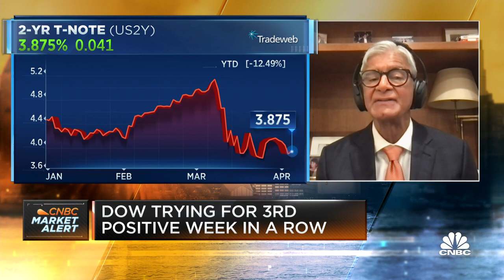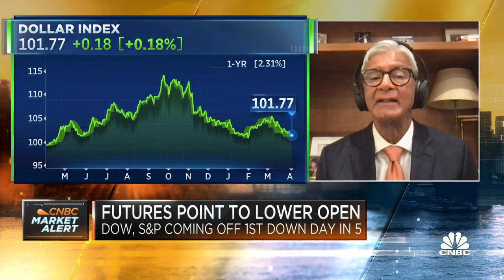Fed will buckle and start cutting rates before year ends, says Komal Sri Kumar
Komal Sri Kumar, Sri-Kumar Global Strategies president, joins 'Squawk Box' to discuss how Sri Kumar takes Loretta Mester's recent comments on the federal funds rate, what the yield curve is telling investors and more.